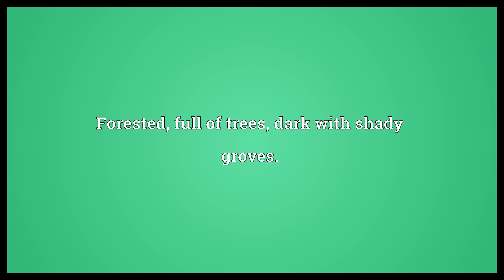Nemorous Meaning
Video shows what nemorous means. Forested, full of trees, dark with shady groves..  Nemorous Meaning. How to pronounce, definition audio dictionary. How to say nemorous. Powered by MaryTTS, Wiktionary